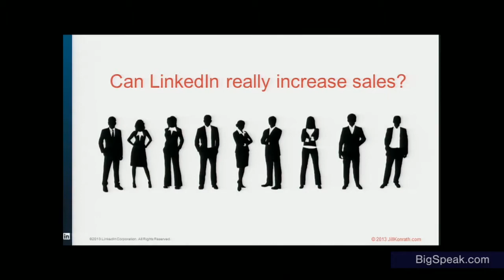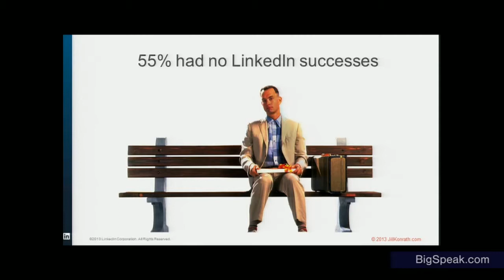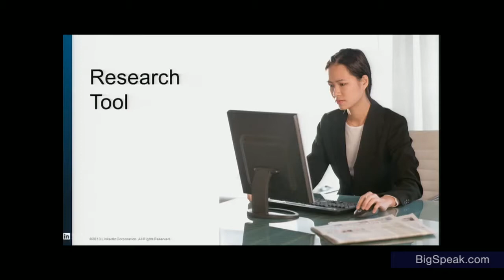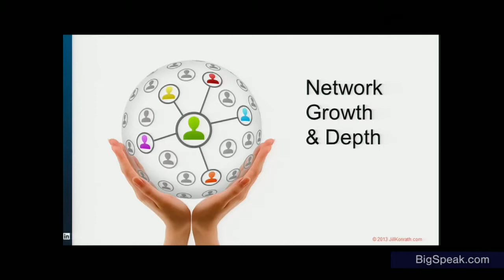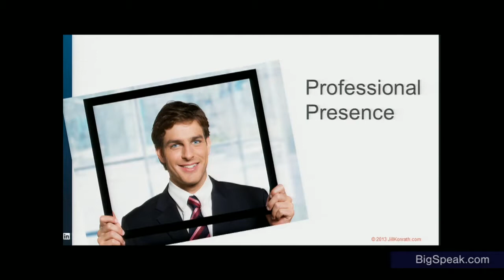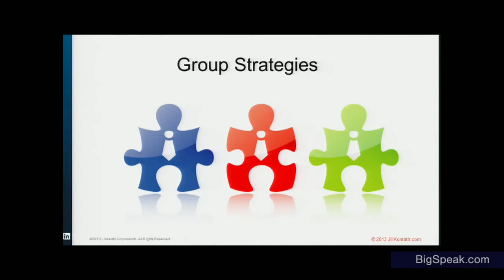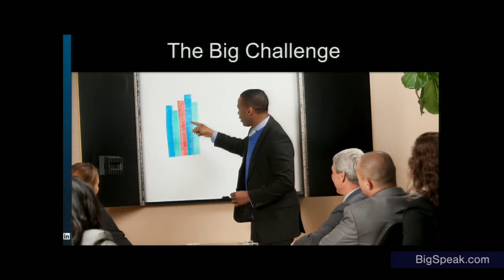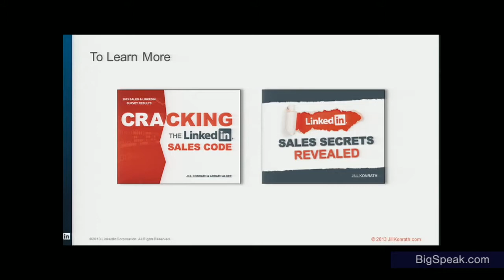Jill Konrath - LinkedIn Sales Connect Keynote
Growing up, she spent her summers searching for 4-leaf clovers and agates. For her entire career, she’s been on a relentless quest to find out what works in an ever-changing sales environment. She always finds what she’s looking for.

At Xerox, she was a top-performing rep who qualified for multiple Presidents Clubs. When she moved to technology sales, she was named the International Rookie of the Year. As a consultant to Fortune 1000 clients, she helped sales organizations quickly ramp new product sales, driving millions in additional revenue.

Today Jill is an internationally recognized sales expert. An in-demand speaker. The author of three bestselling books: Agile Selling, Selling to Big Companies and SNAP Selling.